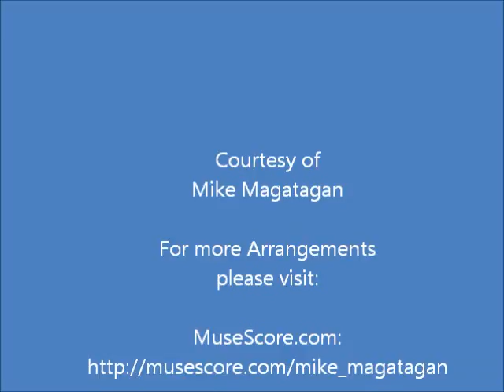Aria: "Ei! wie schmeckt der Coffee süße" (BWV 211 No 4) for Flute, Oboe & Cello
Schweigt stille, plaudert nicht (Be still, stop chattering), BWV 211,[a] also known as the Coffee Cantata, is a secular cantata by Johann Sebastian Bach. He composed it probably between 1732 and 1735. Although classified as a cantata, it is essentially a miniature comic opera. In a satirical commentary, the cantata amusingly tells of an addiction to coffee.

Bach regularly directed a musical ensemble based at Zimmermann's coffee house called a collegium musicum, founded by Georg Philipp Telemann in 1702. The libretto suggests that some people in eighteenth-century Germany viewed coffee drinking as a bad habit. However, the work is likely to have been first performed at the coffee house in Leipzig.

The cantata's libretto (written by Christian Friedrich Henrici, known as Picander), features lines like "If I couldn't, three times a day, be allowed to drink my little cup of coffee, in my anguish I will turn into a shriveled-up roast goat".

Bach wrote no operas: the cantata was written for concert performance, but is frequently performed today fully staged with costumes.

The work is scored for three vocal soloists and the orchestra consists of flauto traverso, two violins obbligato, viola, cembalo and basso continuo.

I created this arrangement of the second Aria: "Ei! wie schmeckt der Coffee süße" (Ah! How sweet coffee tastes) for Flute, Oboe & Cello.